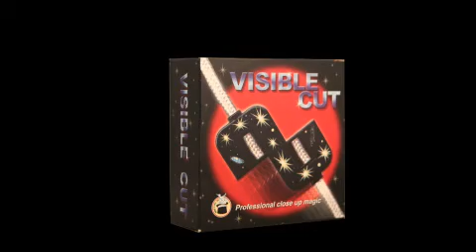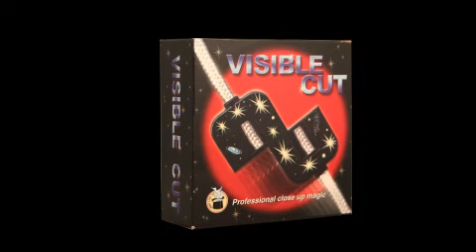Corde zig-zag - Corde coupée et reconstituée - Visible Cut -~- par BeMagie.fr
ou sur notre boutique